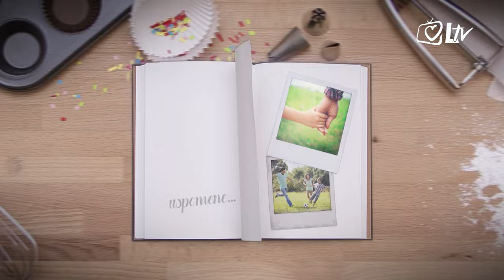Otvori spomenar! - Mia Begović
U emisiji 'Otvori spomenar' gošća je poznata hrvatska kazališna i filmska glumica Mia Begović. Prisjeća se svojeg djetinjstva kojeg je proživjela u igri i radosti sa voljenom sestrom Enom, neprežaljenom legendom hrvatskog glumišta. Poznata glumica upoznaje nas sa svijetom glume, zanimljivim situacijama i trenutcima, svojim unutarnjim svijetom i životnim promišljanjima. Otkriva i kako je zavoljela godine koje su joj donijele novi radni zamah i nagrađivanu monodramu 'Sve što sam prešutjela'. Urednica i voditeljica: Mirna Sigetić Gudelj.